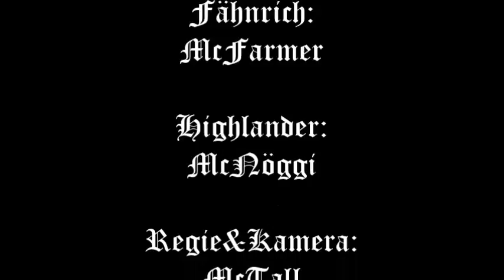fmb wbc Farewell to Camraw